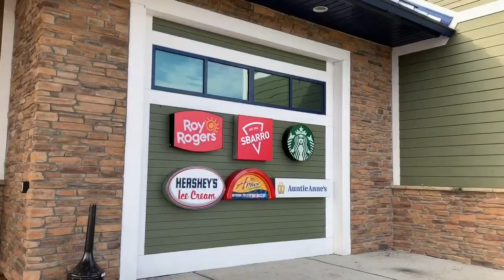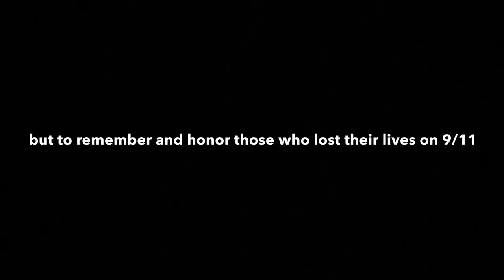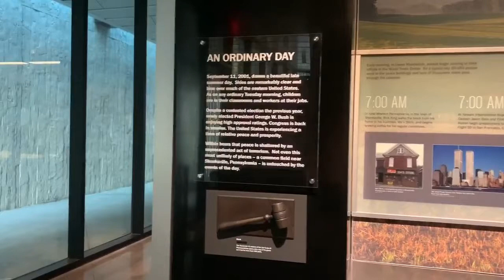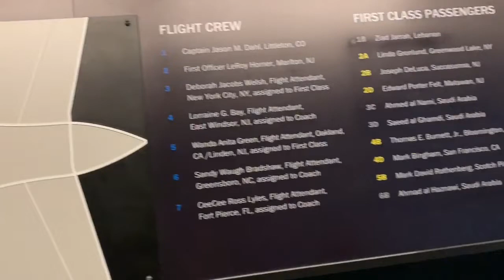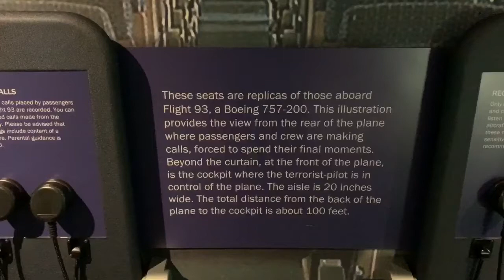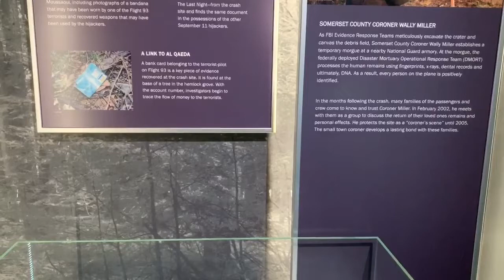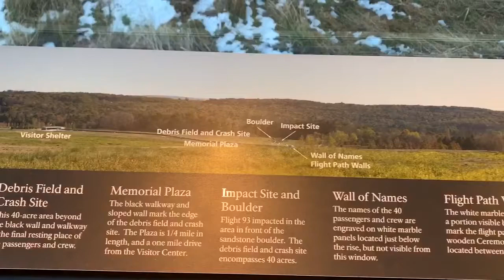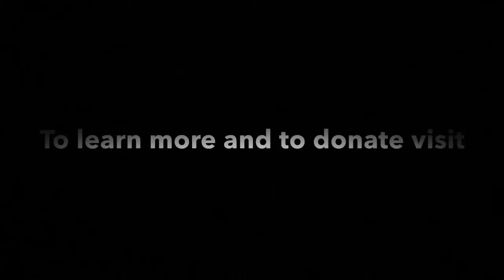Flight 93 National Memorial Stoystown PA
Flight 93 National Memorial Stoystown PA is beyond a humbling experience. We have had the privilege of visiting twice and each time it took my breath away. Each person who was lost on that flight has a story to be told and that story can be found here, along with their photos. From the start of each of their days to the tragic and heroic end, you walk through their experience without fully being able to comprehend what each of them went through. Make the time. Make the visit to the Flight 93 National Memorial Stoystown PA.